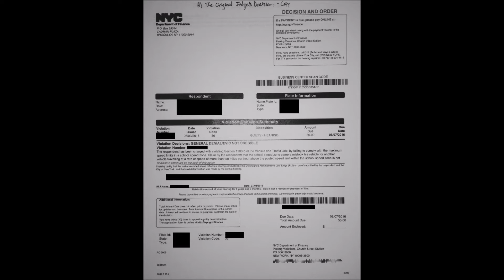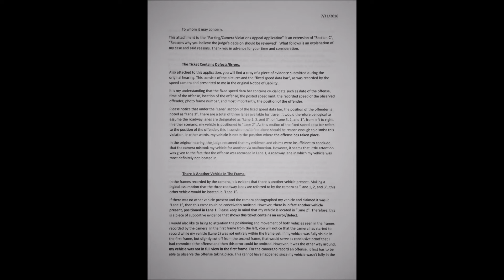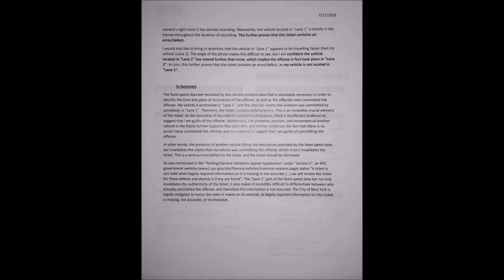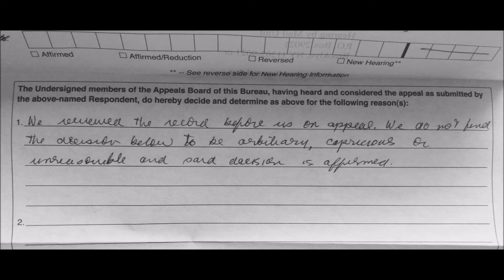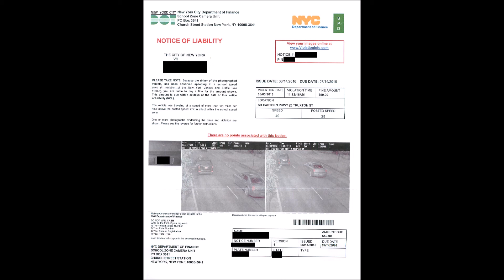Are NYC Speed Cameras Bullshit?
Contents:
1) 0:00 - Introduction
2) 0:55 - The Photo
3) 1:17 - Some Basic Rules
4) 2:57 - My Defense
5) 4:28 - How It Went Down
6) 7:09 - Other Possible Defense
7) 10:15 - Conclusion
I get a speed camera ticket that I feel funny about. This video has many objectives, but I wanted to share this experience, what I thought of it, what I said, and possibly a few other things someone may perhaps find interesting or helpful. I also hope to see people knowledgeable on the matter commenting so that others who need help can find it. Keep in mind, though, I'm not the best public speaker.
I am under the impression that the decisions are somewhat randomized or that no care or thought goes into it. In other words, it is extremely unlikely you'll have your case dismissed, even if you have good or reasonable evidence; it's all about the money. That said, it's still better to give it a shot and use your free "try to plead not guilty" card; you might get lucky.
I know I'm not a lawyer, or a genius. So to many of you my defense would be laughable.